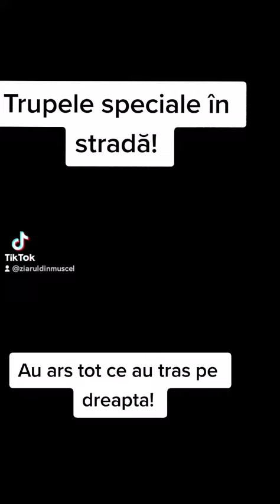A fost nebunie pe șoselele din Argeș! Polițiștii au amendat tot ce au prins în cale. Câini în decor